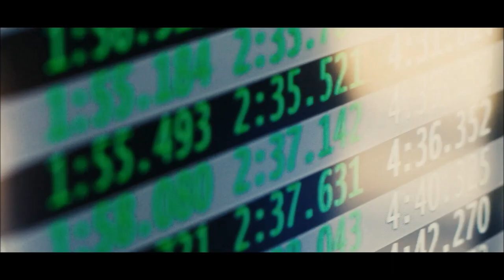Bentley Bentayga Pikes Peak Record | YallaMotor.com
The Bentley Bentayga broke barriers and set new boundaries when launched - something it continues to do till this day. Conquering the Pikes Peak in a record-breaking time, the gargantuan SUV is a world legend as much as it is a benchmark for the segment.

For prices, specs, and features of the Bentley Bentayga, check out

To find out how the Bentayga stacks up against its rivals, head on over

If you're on the lookout for a used Bentley, be sure to stop by our bustling used car section